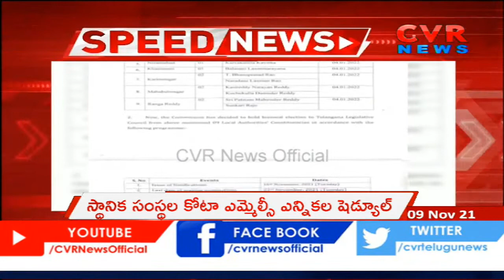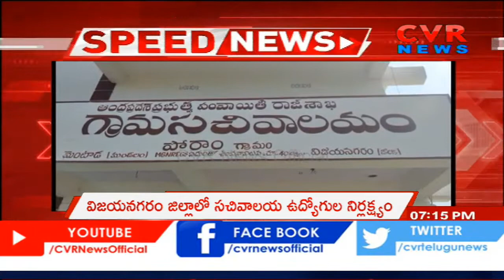Speed News - 9th November 2021 | Today Top Telugu News Updates | తెలుగు వార్తలు | CVR Speed News